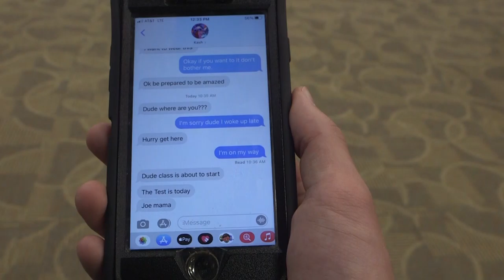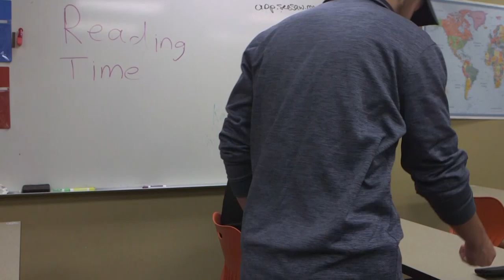2021 Oklahoma SkillsUSA State Contest Submission: Digital Cinema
Kyle Erskine, Hayden Bowles & William Little
EOC Tech - Digital Media